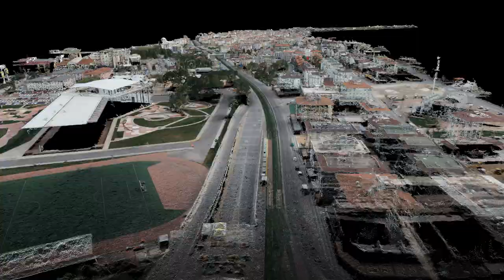Gaziantep Şehir Modeli Nokta Bulutu #2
Detaylı bilgi ve Daha fazlası için;